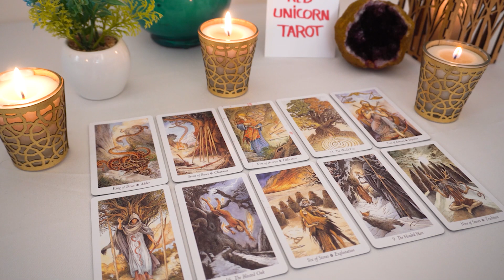ARIES❤️ "It's All Good Now Aries But You Need To Prepare For What Is About To Come!"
love
Aries 2023
Aries today